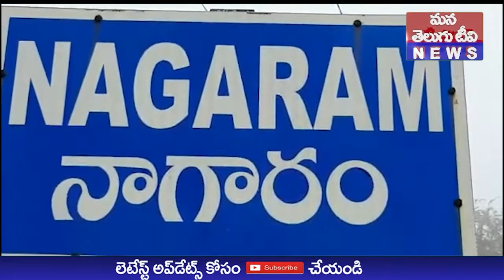హనుమకొండ జిల్లా పరకాల మండలం నాగారం గ్రామంలో నూతనంగా నిర్మించిన గ్రామ పంచాయతీ